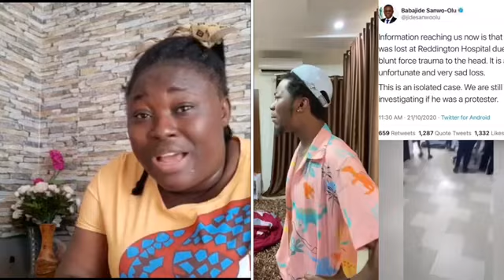Message to people that lose their loved ones in and out of toll gate: They are trying to cover it